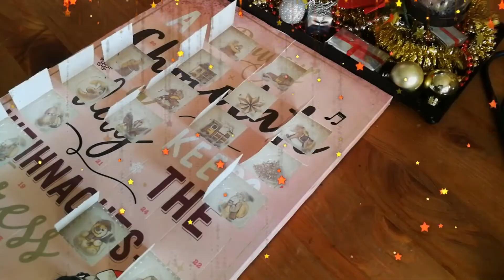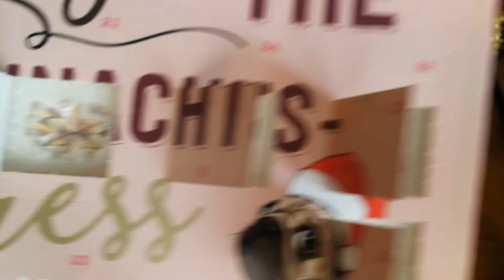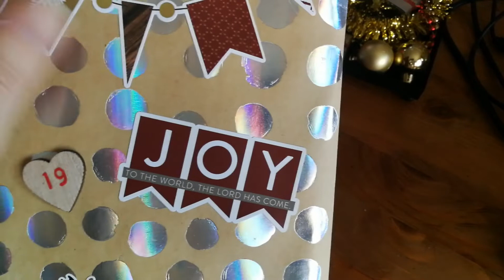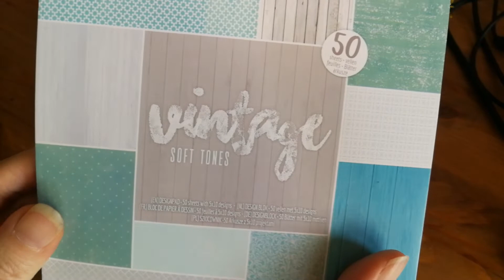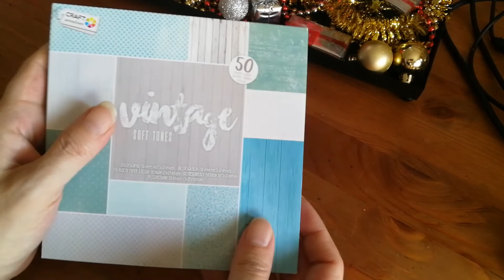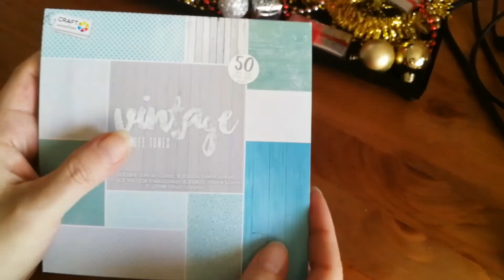🎄🎄Adventskalender 🎄🎄von ✨Mone Matschu✨ Nr. 19